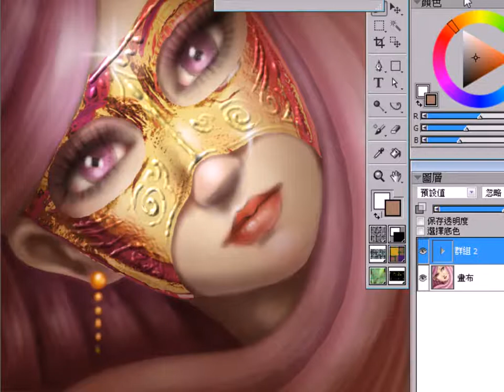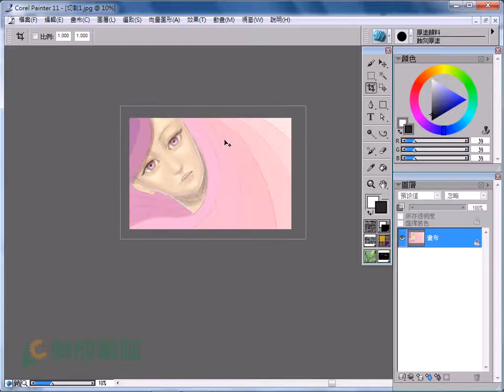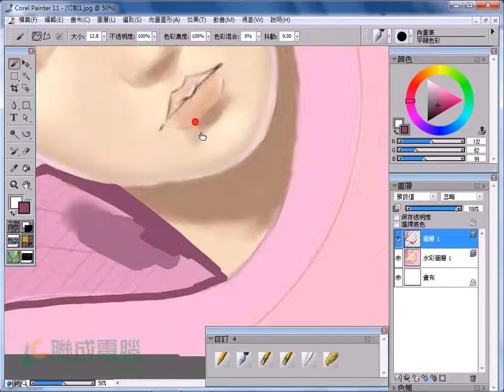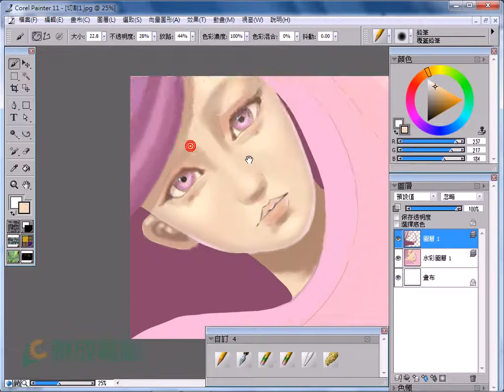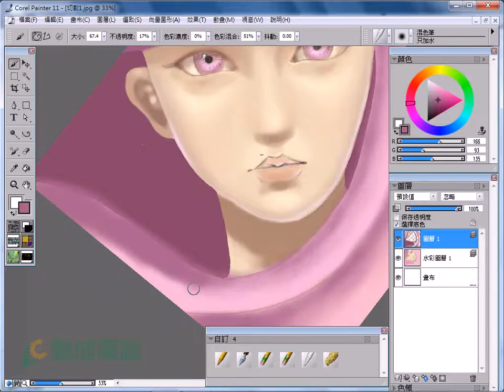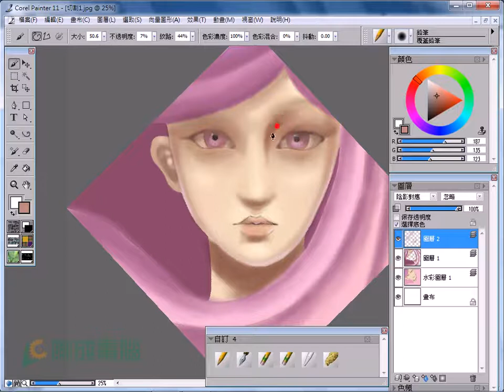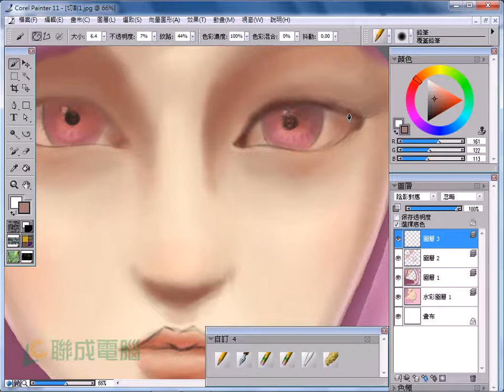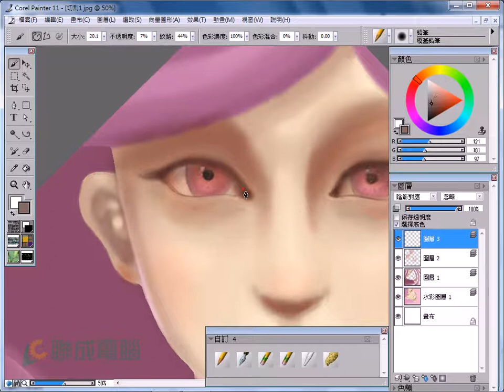【Painter XI】密技-BO2-改作大翻新-面具嘉年華(1/3)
[名師藏寶箱]想知道大師為何作畫能夠迅速精準又細緻嗎?本單元中將為您介紹這樣風格的畫作所需要使用的筆刷與設定方式,並利用材質拼貼的方式,從線條的勾勒到顏色的配置、材質的拼貼、紙張紋路設定都將為您一一介紹。